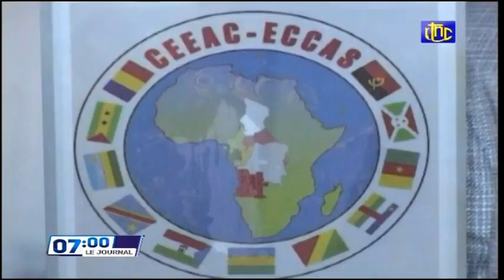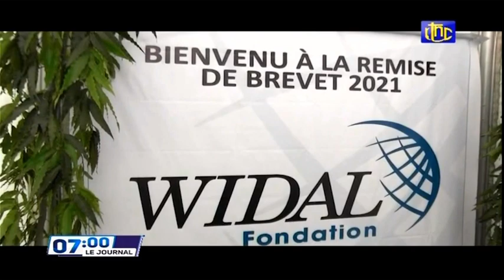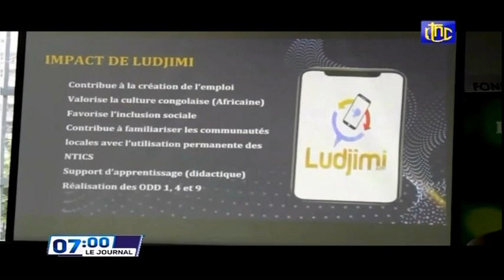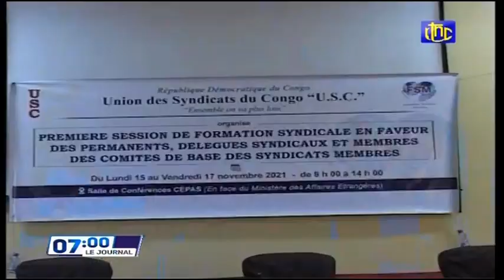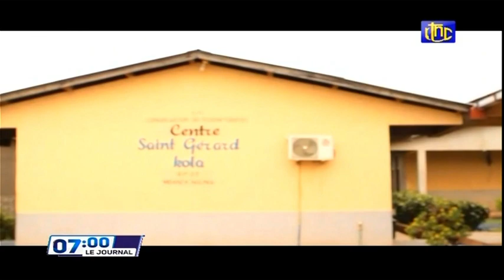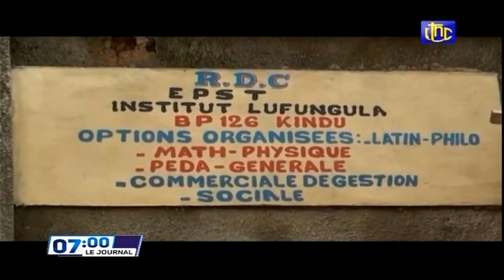🔴RDC : SUIVEZ LE GRAND JOURNAL DE CE MARDI 16.11.2021 RTNC EDITION 07H00